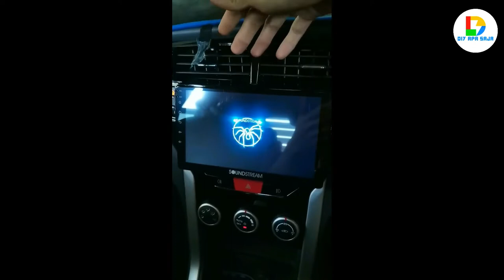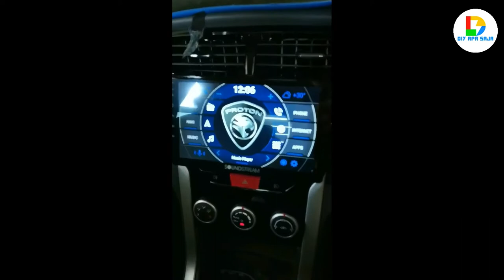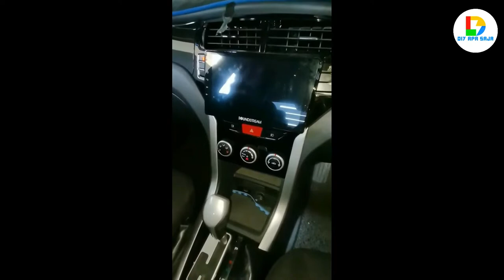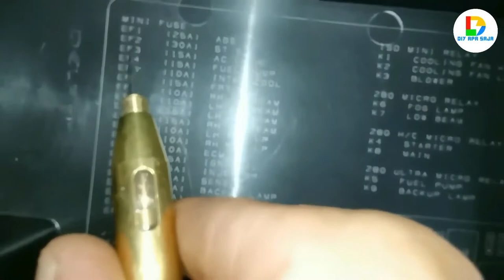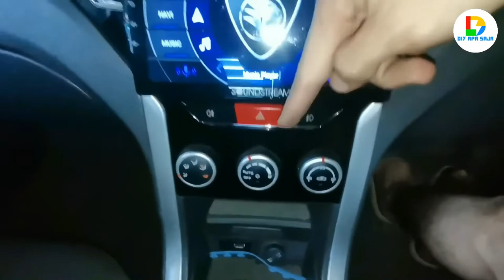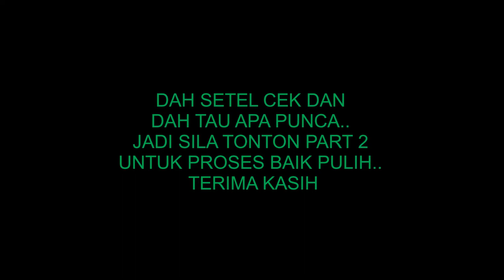CEK MASALAH AIRCOND PREVE SUPRIMA EXORA PART 1.. CARI PUNCA AIRCOND TAK SEJUK.. AIRCOND PANAS..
kalau ada kekurangan boleh tinggalkan komen.. sama sama belajar.. nak cerita lebih2 pon tak pandai jugak